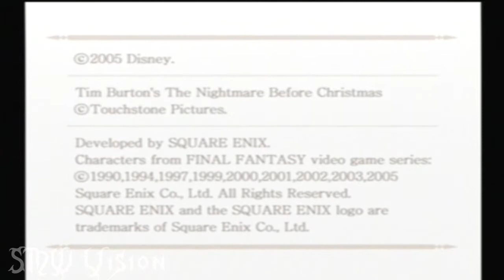Let's Play Kingdom Hearts II (Redux): Pilot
Due to a copyright strike, the first episode of this let's play series got muted so I'm revisiting episodes of Kingdom Hearts II and reuploading them in better quailty with the same amount of lolz as before but now more enjoyable at shorter lengths. Once these are all reuploaded again in chronological order, I'll be continuing the play through. So enjoy guys, peace.